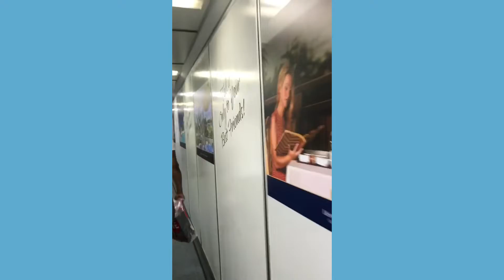Dominican Republic Trip 2018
Sums up my trip to Dominican Republic. There were awesome adventures and so many amazing memories made.